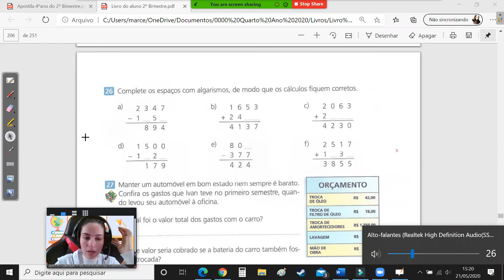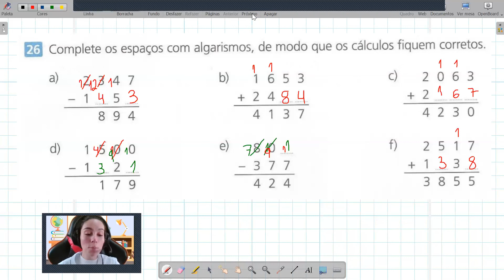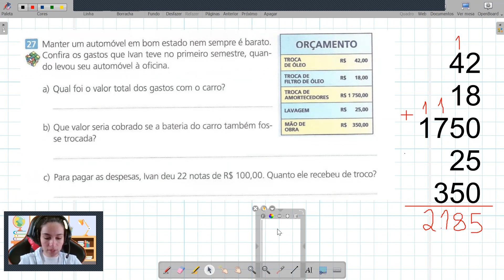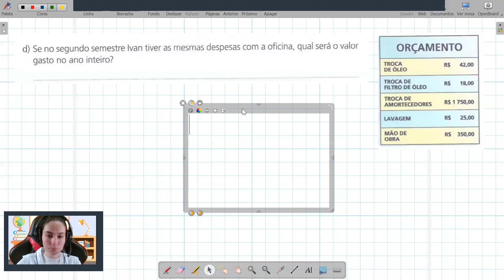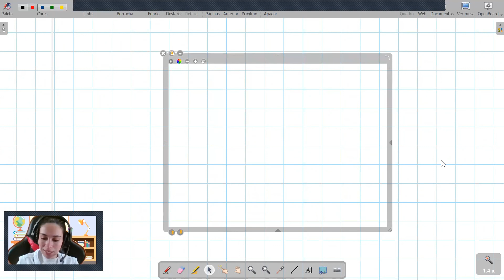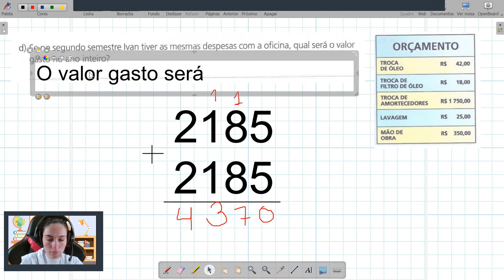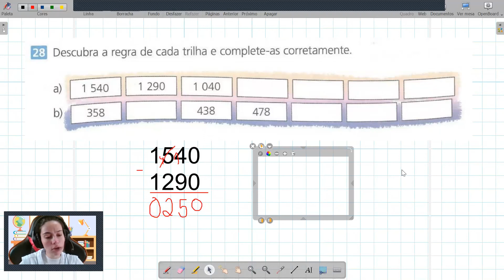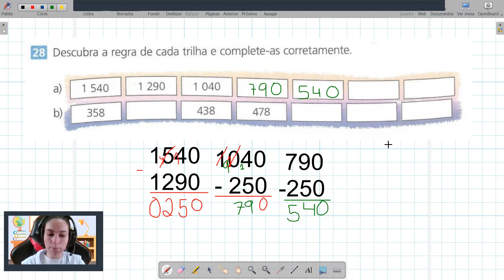Matemática - Aula síncrona - 21/05 - Turma 42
Atividades da página 203 da apostila do segundo bimestre.